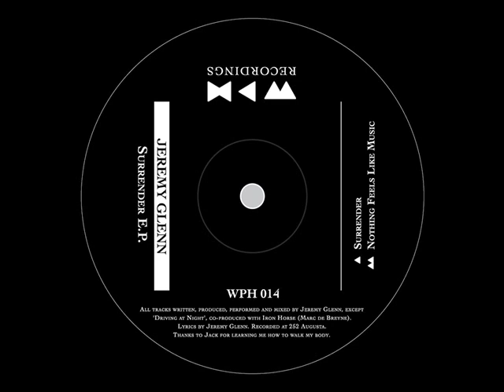WPH 014 - Jeremy Glenn - Surrender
Opening track of Canadian Jeremy Glenn's debut E.P. on We Play House Recordings. Enjoy!